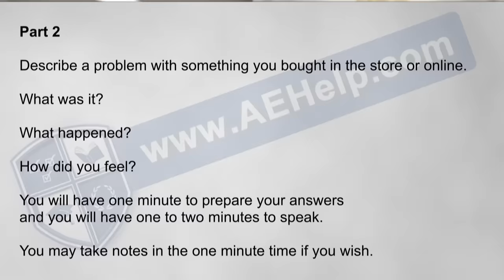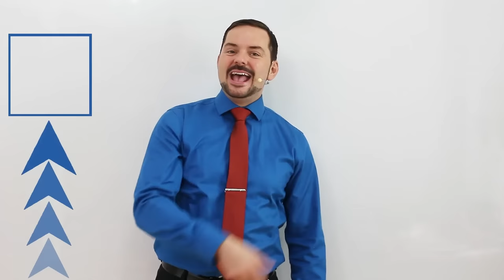IELTS Speaking 9 Real Score Questions and Answers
Band 9 candidate replicates her interview in Vietnam 2023 February exam with similar questions and answers. Learn her strategies to get a perfect score of 9.

This video gives unique practice sessions with subtitles with a native English-speaking examiner. Part 1 topic is about technology, Part 2 is about a customer complaint, and 3 customer service. This video playlist teaches important strategies for IELTS speaking interviews to score over band 7, and even 9. This video is part of a series that instructs the steps necessary to achieve a high score, between 7 to 9, on the IELTS speaking section questions. These classes will teach you the skills that will help you to be successful, and confident, and to reach success on these questions during the speaking interview. Follow the instructions carefully and make sure to practice. Use the subtitles as necessary to help you comprehend the information. It is important to practice a lot to give full-sentence answers which reflect the grammar structure of the questions. Strategies will help with fluent language, natural language, and complex language. Follow us now on Instagram @ielts_aehelp

In this video, you will learn the necessary language, vocabulary, expressions, and useful tips to maximize your Speaking Section scores. The hard-coded subtitles are a value for you to practice by reading and repeating. If you have trouble understanding the questions or the answers, then reference the captions.

If you can clearly understand the conversation, then practice repeating aloud without using the text on the screen. Once you have gained confidence in your answers, pause the video after each question and provide your own answer. You can also watch the next speaking practice karaoke-style POV video to have an IELTS speaking interview simulation experience. Make sure to record your answers so that you can listen back and make improvements as needed, according to the strategies given in the video.

What is IELTS Speaking?
IELTS Speaking is a face-to-face, informal discussion with an IELTS examiner, and is the same for both Academic and General Training. The test is split into 3 parts and is meant to check your pronunciation, fluency, grammar, and vocabulary.

We at AEhelp are worldwide leaders in strategy for standardized test success. Our mission is to help students reach their goals in learning and life. We understand student needs and create a unique learning experience for the best results.